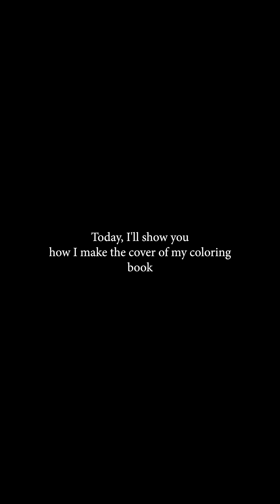Creating a children's Easter coloring book cover & uploading to Amazon KDP - Part 2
In this video, I show you how to create a beautiful Easter-themed coloring book cover using Adobe InDesign. I also guide you through the steps of uploading your finished book to Amazon KDP and setting up your book details. This is part 2 of a series on how to make a children’s coloring book from scratch. If you missed part 1, where I showed you how to create the coloring pages using Adobe Indesign, you can watch it

I hope you enjoy this video and find it helpful. 🐰🐣🌷